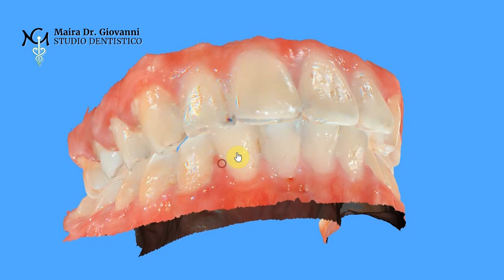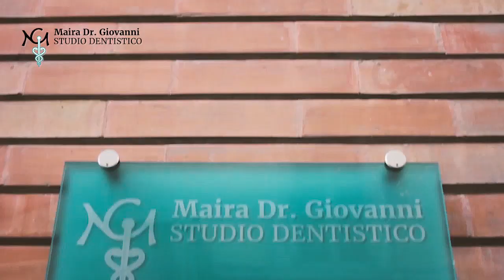Dott. Giovanni Maira ci parla dell'impronta digitale con il Carestream Dental CS3600 e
Da oltre 20 anni investiamo nella tecnologia ed in materiali di altissima qualità.

Utilizziamo protocolli e tecnologie di ultima generazione consapevoli che insieme a mani esperte rendono il nostro lavoro migliore per un risultato che dura più a lungo.
Tutti i materiali  e strumentari utilizzati all’interno del nostro studio sono accuratamente selezionati e certificati per garantire la qualità del nostro lavoro e la sicurezza dei nostri pazienti.

TAGS